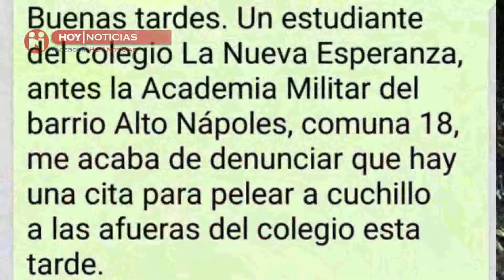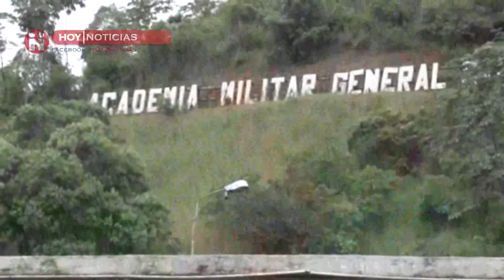Colegio La Nueva Esperanza en la comuna 18 conflictos y drogas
HOY Noticias con la comunidad

La secretaria de educación entregó a la comuna 18 una nueva sede de la IE La Esperanza, esta vez en la antigua Academia Militar Jose Maria Cabal, esto como una forma de suplir las necesidades que en materia de cobertura se ha presentado en esa zona.

Sin embargo la nueva sede esta colmada de conflictos entre estudiantes y ya se vislumbra problemas de drogas al interior. Inf. Hoy Noticias con la comunidad